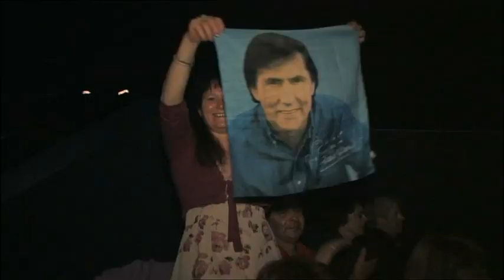Frank Michael - Medley ambiance - Paris 2007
Frank Michael met le feu au Palais des Sports de Paris en mars 2007